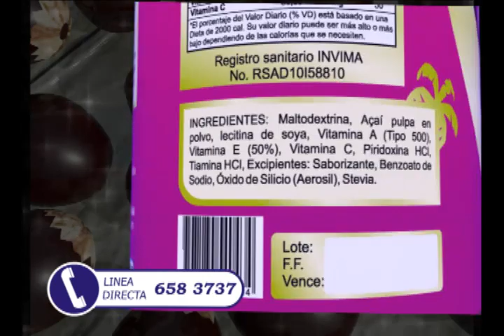ACAI PRODUCTO MILAGROSO RLA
producto FiBRACOL RLA